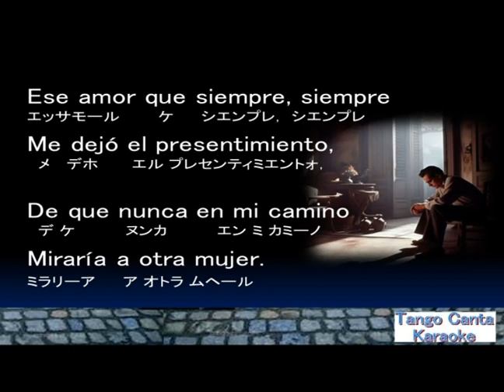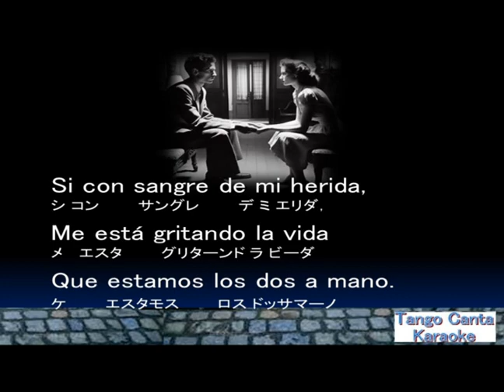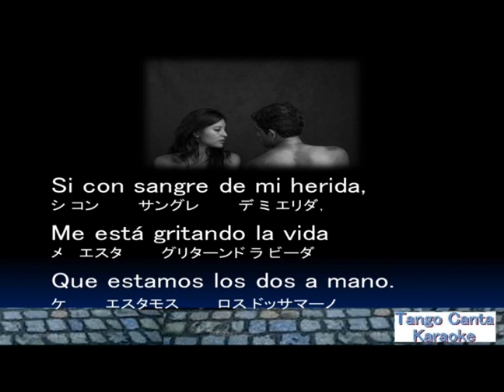ホームカラオケ練習 Estoy Pagando La Culpa (canta)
Estoy pagando la culpa · Carlos Habiague
Por amor al tango